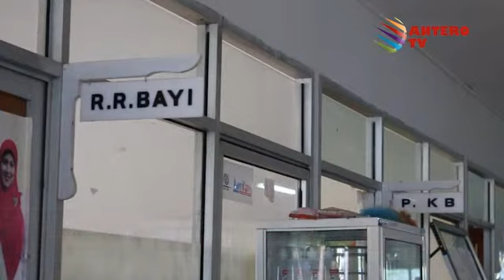PENEMUAN BAYI - ANTERO PERISTIWA 13 MARET 2015